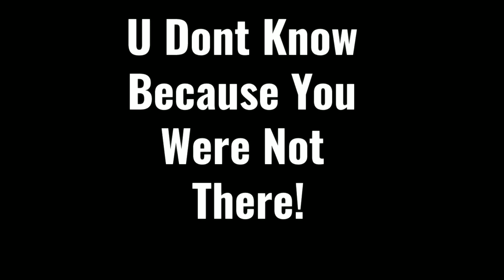GMJ/ NFAC AND FAMILY IN LOUISVILLE | FOR THOSE WHO COULDN'T BE THERE THIS IS AMAZING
FOR THOSE OF US WHO COULDN'T MAKE IT HERE IS A LOOK FOR YOU